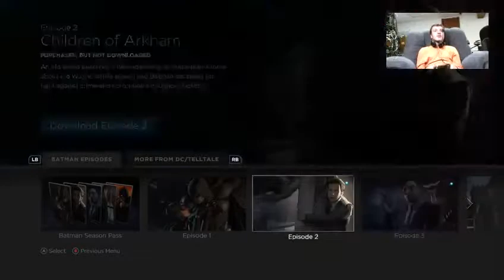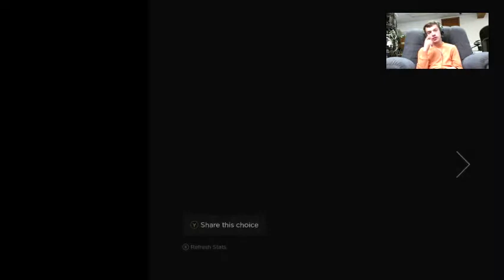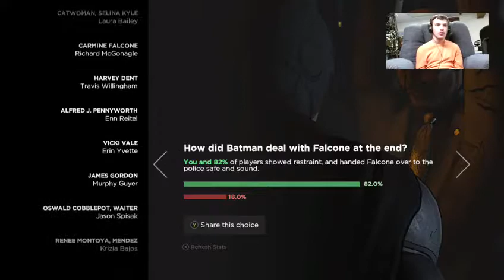Batman Telltale Game Series Episode 1 "Realm of Shadows" Ending!!!